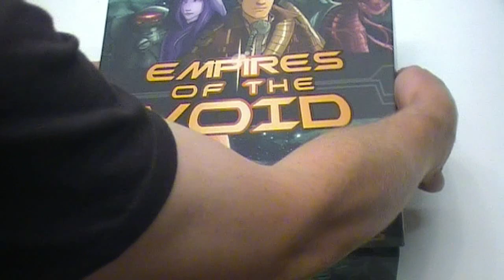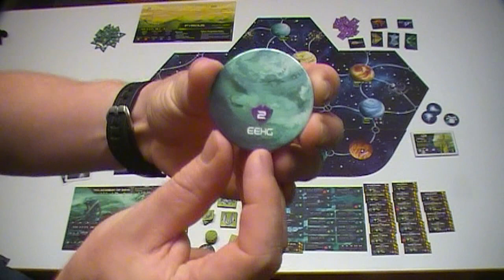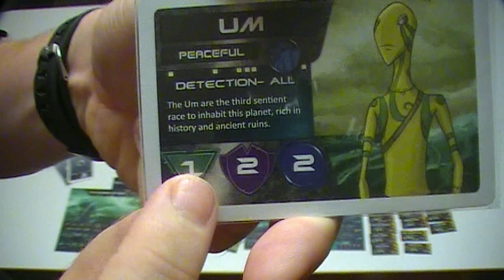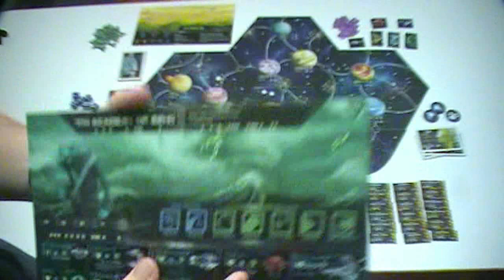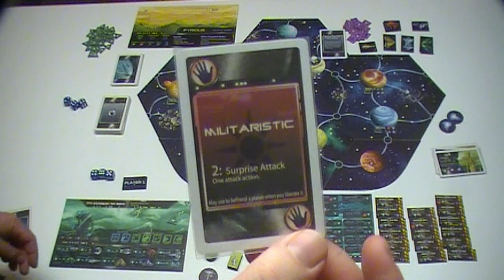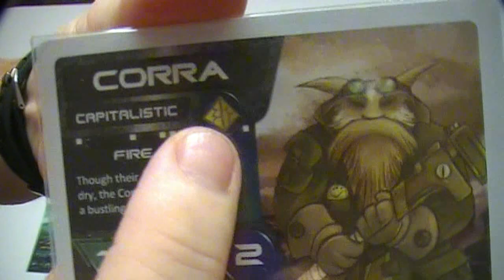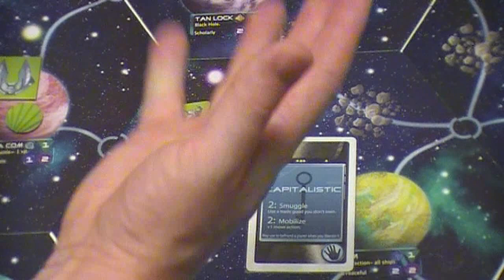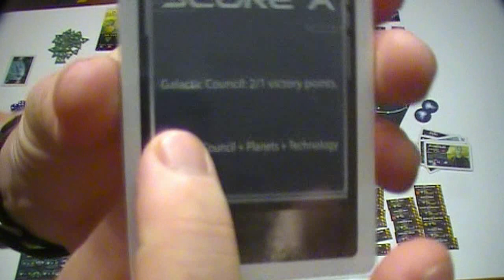Empires of the Void (NL)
Uitleg & Review van het spel "Empires of the Void", uitgegeven door Red Raven Games, door Nox' Spellenzolder.
2-4 Spelers
120 Minuten Speeltijd

* Wat zit er in de doos? - 00:59
* Opzetten v/h Spel - 02:45
* Speluitleg - 06:22
* Review - 23:22